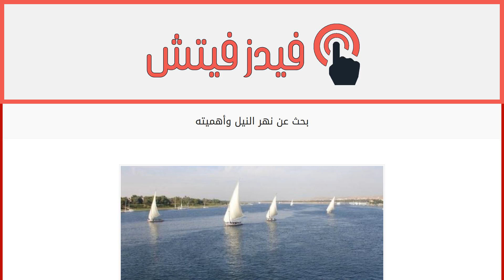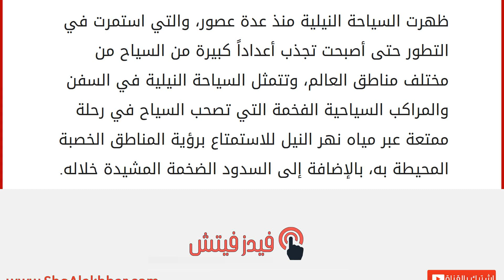بحث عن نهر النيل وأهميته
إقراألمقال كاملا :
محتويات
١ نهر النيل
٢ أهمية نهر النيل
٢.١ الأهمية الزراعية
٢.٢ أهمية نهر النيل في الصيد
٢.٣ الأهمية السياحية نهر النيل
يصنف نهر النيل بكونه أطول أنهر العالم وأكثرها عطاءً وأهميةً، وذلك لامتداده على مساحة كبيرة تصل إلى 3.4 مليون كم مربع، والذي يعبر خلالها عدد كبير من الدول الإفريقية التي يصل عددها إلى 10 دول، ليقدم لها الكثير من خيراته وفوائده المتمثلة في مياهه الغنية بالأسماك والخيرات، حيث يمتد نهر النيل من منابعه في الجهة الشمالية الجنوبية لقارة أفريقيا من منابعه في السودان وأثيوبيا إلى الحدود الشمالية الشرقية للقارة عبر مصر ليصب في البحر الأبيض المتوسط. أهمية نهر النيل
ظهرت الأهمية الكبيرة لنهر النيل في قارة أفريقيا منذ آلاف السنين، والتي تمثلت في تمركز العديد من الحضارات العظيمة حوله، والتي استفادة من مياهه وثرواته في تحقيق بقائها وتقدمها وزيادة قوتها ونفوذها على المناطق المحيطة بها، كم